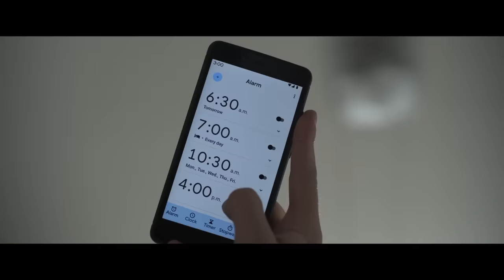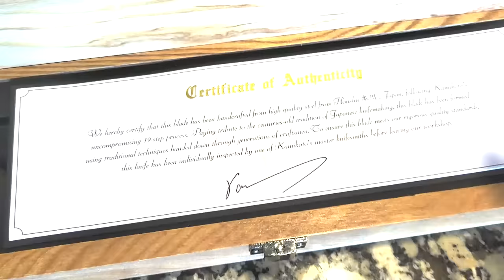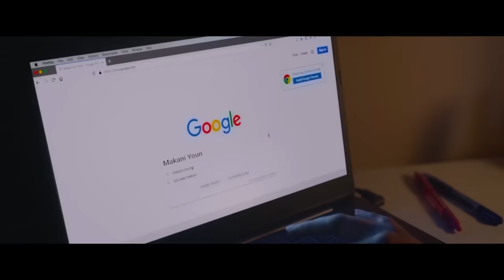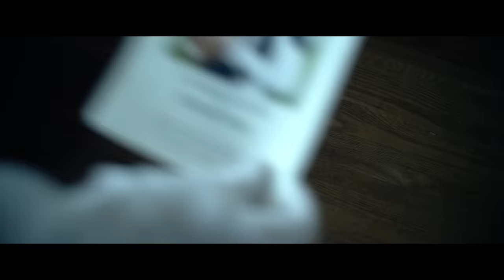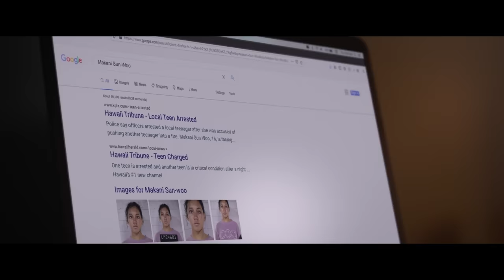How to Beat the MASKED KILLER in "THERE'S SOMEONE INSIDE YOUR HOUSE"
to get $50 off premium Japanese Honshu Steel knives, handcrafted and sharpened using traditional techniques passed down through generations of knife smiths.

If a masked killer starts targeting students who have dark secrets, including you, what do you do?

I’m going to break down the mistakes made by the Osborne High School students, what you should do, and how to beat the Masked Killer in There’s Someone Inside Your House.